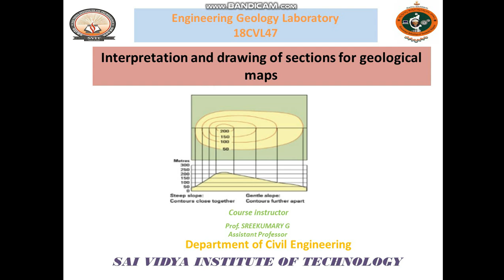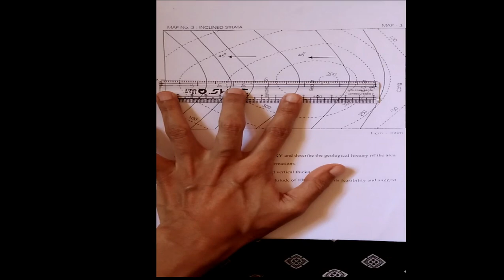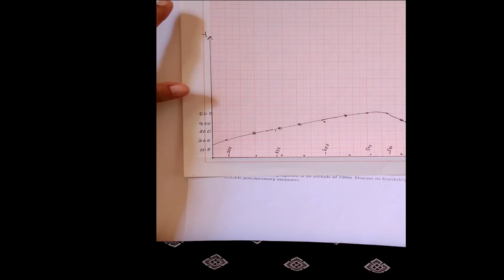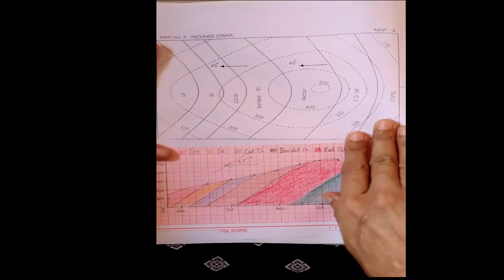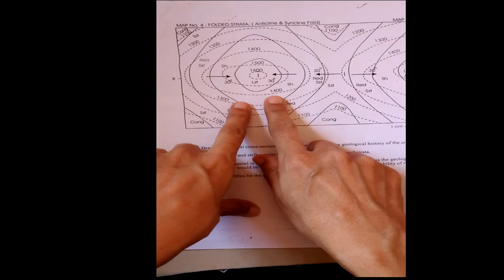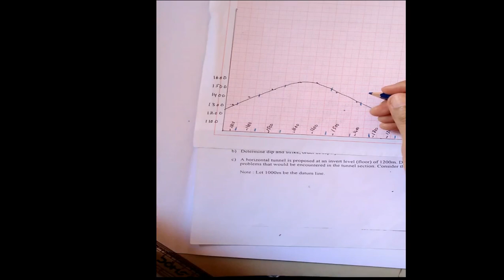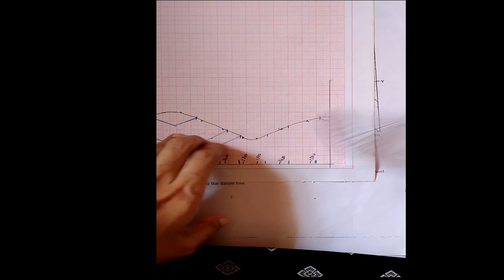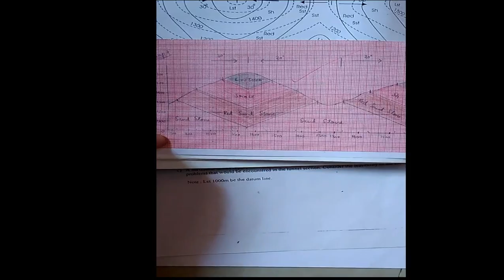Drawing of sections for Inclined beds and folded strata_VTU- SVIT -SAVI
Illustration and explanation for Inclined beds and folded strata cross section__Engineering Geology Laboratory_18CVL47